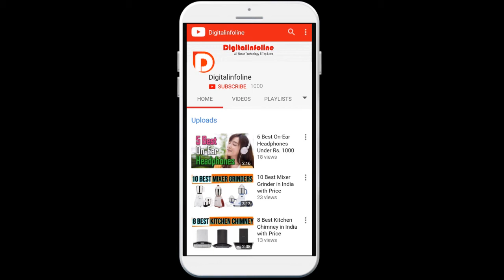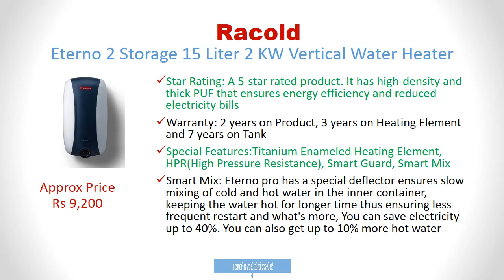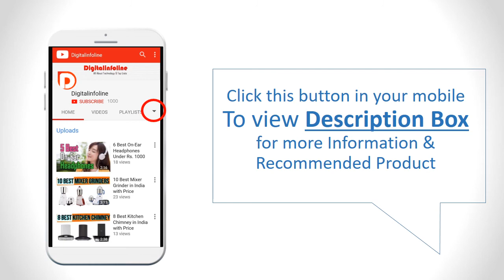✅10 Best Geysers in India 2024| Best Storage Water heater in India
✅Buy on Amazon ⬇️⬇️
1. Bajaj New Shakti Storage 25 Ltr Vertical Water Heater
2. AO Smith HSE-VAS-X-25 Litre Storage Vertical Water Heater
3. V-Guard Victo 15 litres water heater
4. AO Smith HSE-HAS 15-Litre 2000-Watt Storage Water Heater
5. Usha Misty 25-litres 2000-Watt 5 Star Storage Water Heater
6. Havells Monza EC 10 10-Litre Storage Water Heater
7. Racold Eterno 2 Storage 15 Liter 2 KW Vertical Water Heater
8. V-Guard Victo Plus 15 L Storage Water Heater
9. Havells Monza EC 5S 15-Litre Storage Water Heater
10. Hindware Atlantic 25 Litre Storage Water Heater HS2501GDD20

10 Best Geysers in India | Electric Storage Water Heater in India

Which is best water heater instant or storage?
What brand of water heater is the most reliable?
Which is the best storage water heater in India?
Which is the best brand for Geyser?
Are AO Smith good water heaters?
Is 3 Litre geyser enough for bathroom?
Which geyser is best for bathroom?
Which brand is best for water heater?
What is the difference between instant water heater and storage water heater?